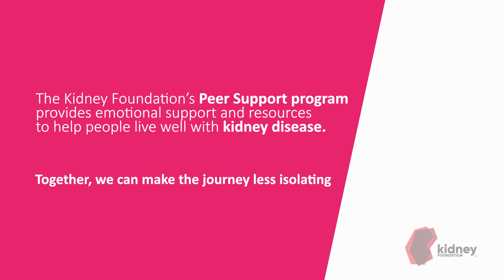Kidney Connect Peer Support Program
Patients talk about their experience using The Kidney Foundation's Peer Support Program and the impact it has had on their kidney journey.